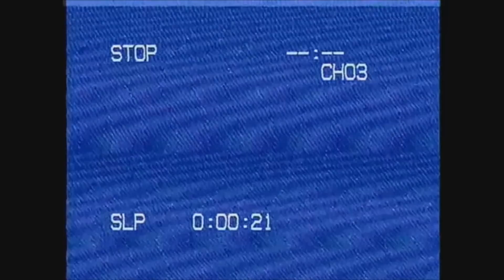The Observer | Creepypasta CZ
Vidíte stíny?

Nějaké informace o mně :)

Jsem kluk, který se zajímá o videotvorbu už 5 let. Dlouho jsem si nemohl vybrat svůj styl a proto jsem natáčel úplně všechno. Teď už na tomto kanále točím jen creepypasty a občas streamuji, ale herní kanál mám viz. moje soc. sítě :)
Věcí dole si nevšímejte.

creepypasta,cz,sk,nosfik,nosfikus,nosfa,strašidelný,zábava,záhady,česky,slovensky,creepy,video,creepypasty